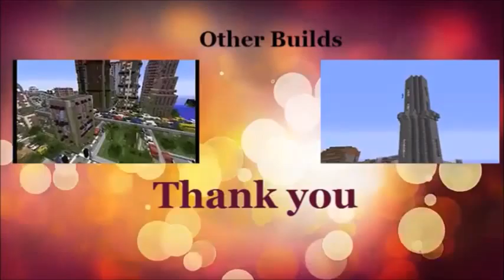SpeedBuild by IJsbrand Göttegens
Welkom bij SolvenWarface SW.

"SolvenWarface wordt gesponsord door MrTroubleGames & Katinka Blokker"
Volg mij op Twitter voor updates en alle nieuwtjes en videos! TTwitter iss voor tata's
Lets play en reviews over de nieuwste games en software worden gevonden bij SolvenWarface. "SW" staat voor elke jaar leuke videos over games, humor, tech en events! Op dit kanaal vind je alles over de laatse games in HD 720 en 1080, zoals GTA,Tomb Raider, Tokio Jungle, World of Tanks, Gears of War , Fifa, Minecraft, The Kingdom, Warface, Call of Duty en nog veel meer. Lets play, reviews, hardware en software reviews/tests allemaal in het Nederlands (Dutch) gesproken

En ik hou van VIEZE VUILE FEUTEN